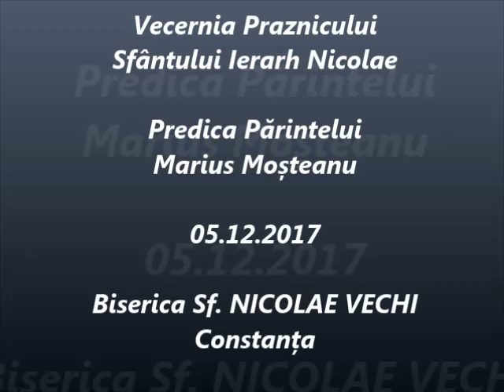Vecernia Praznicului Sf. Nicolae - Predica Părintelui Marius Moşteanu - 05.12.2017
Vecernia Praznicului Sfântului Ierarh Nicolae - Predica Părintelui Marius Moşteanu de la Biserica Sf. Nicolae Vechi din Constanţa - 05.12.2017